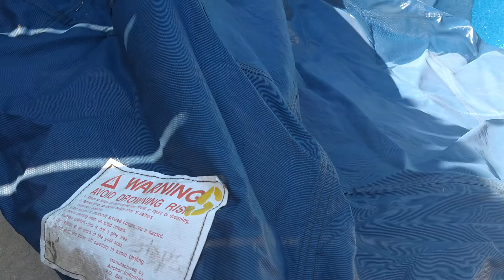In ground pool cover installation# DIY#pool Pool cover